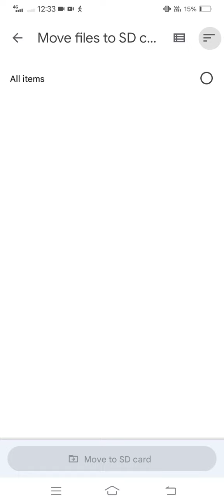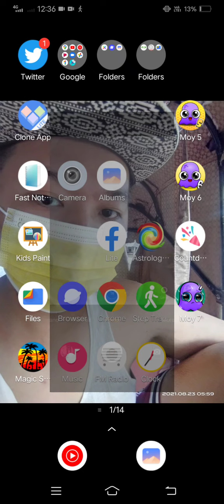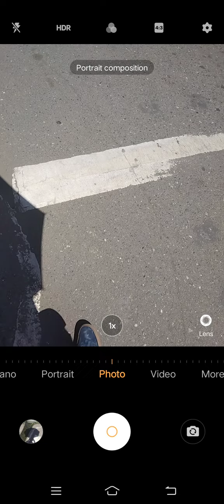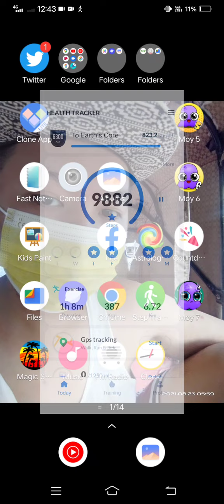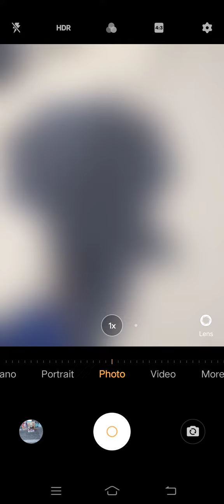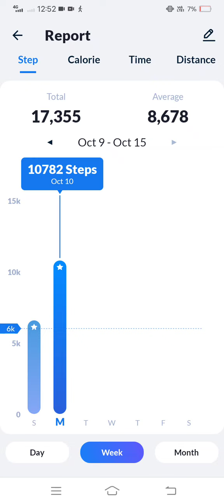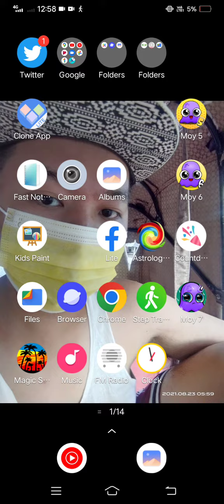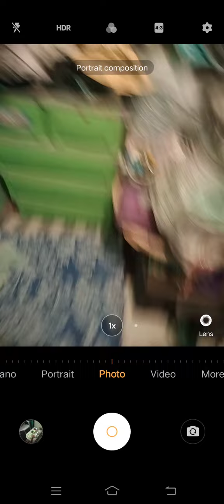Marvin Rey — Pluto Direct's Walking Time — Vlog 13,342